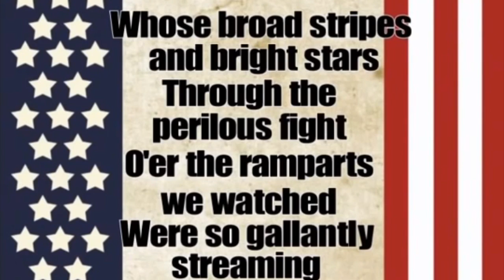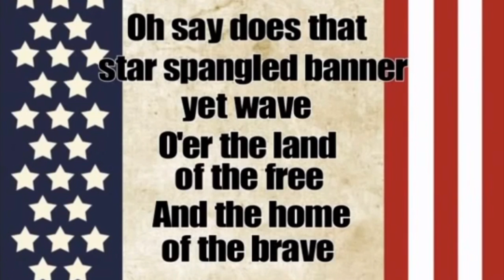DKJA Today 12/20